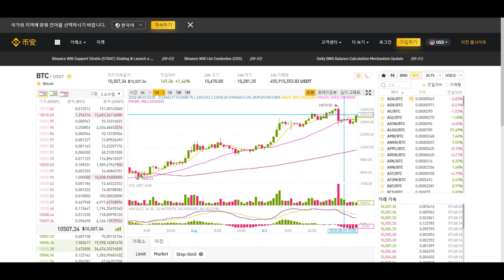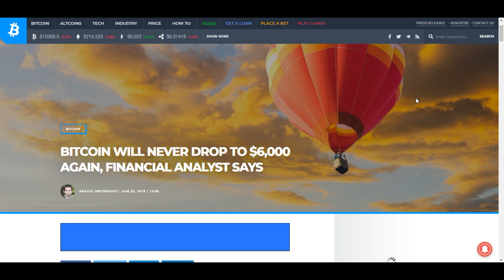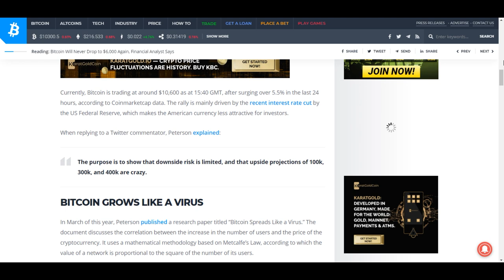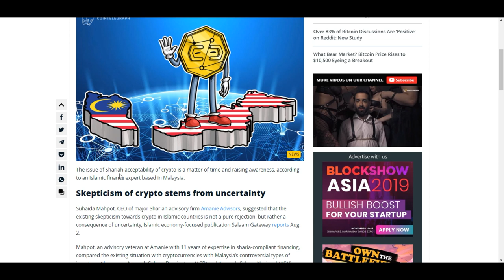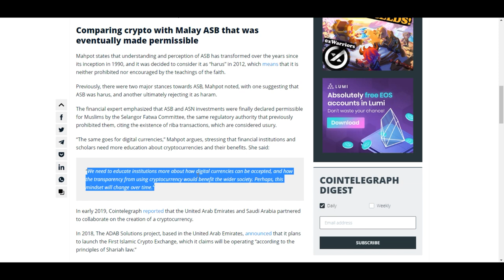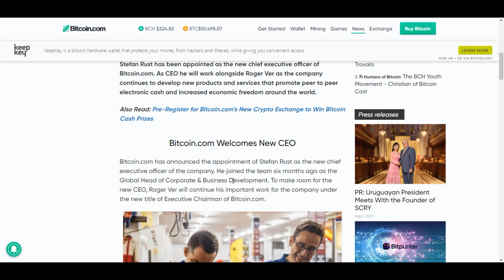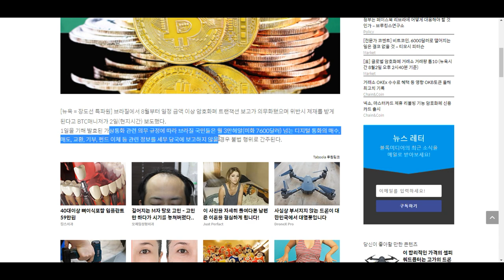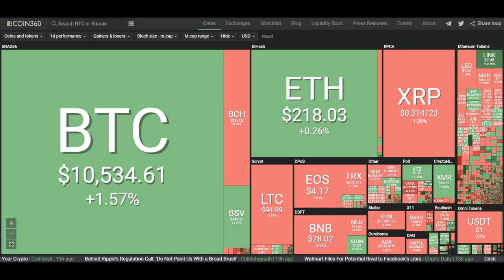[굿모닝 비트코인] 0803 비트코인, 6천 달러로 떨어질 일은 없을 것.. 이슬람 암호화폐 도입은 시간문제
8월의 첫 주말 암호화폐 시장 분위기는 혼조세입니다.
비트코인은 1.32% 상승세로 10,499달러를 웃돌며 만 달러 선을 유지하고 있습니다.

비트코인 가격이 다시 6천 달러까지 떨어지는 일은 없을 것이라는 티모시 피터슨의 분석,
이슬람의 암호화폐 도입은 시간문제라고 언급한 이슬람 금융 전문가에 대한 내용,
비트코인닷컴의 로저 버가 최고경영자 자리에서 물러난 후 새로운 CEO로 임명된 스테판 러스트에 관한 기사,
브라질이 암호화폐를 포함한 모든 거래 신고를 의무화한 소식까지!